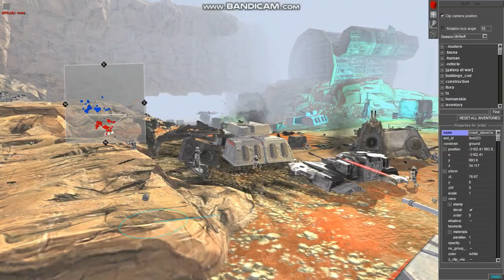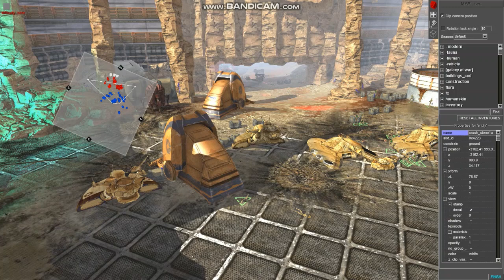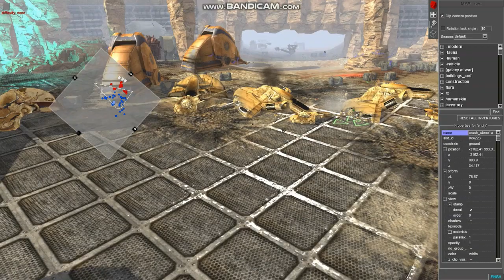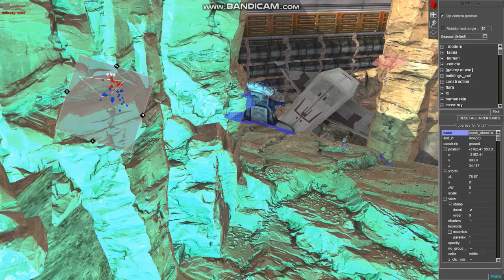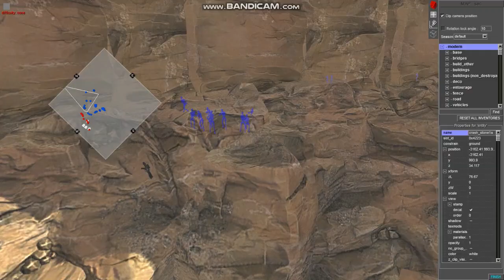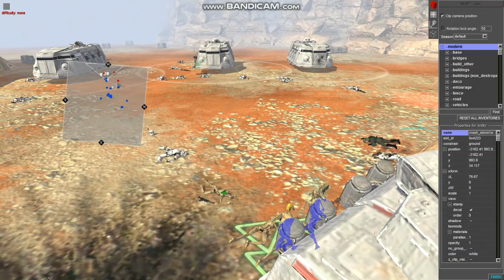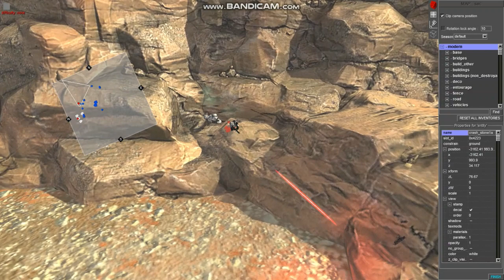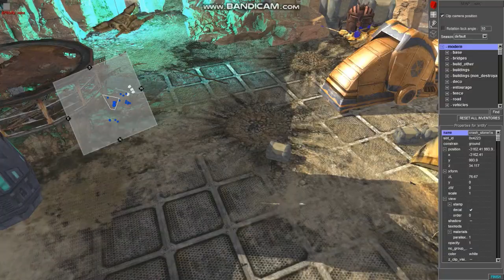the confederacy vs the empire